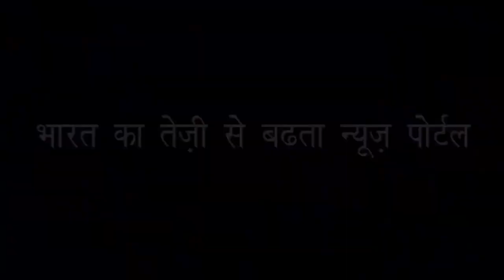Special Talk : Global Education and Immigration के Ali Mohamed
अच्छे  करियर की तलाश में युवा विदेशों का रुख कर रहे हैं .अब Students के parent को उन्हें Foreign भेजने में हिचक नहीं हो रही हैं .इंदौर Foreign Job का तेज़ी से  बढ़ता मार्केट हैं Foreign में White collar job पाना कोई बड़ी चुनौती नहीं हैं Foreign Job  के लिए अच्छी Skill and Knowledge दोनों जरुरी हैं Foreign Job में स्कैम होने से इंडस्ट्री बदनाम हो गई हैं.